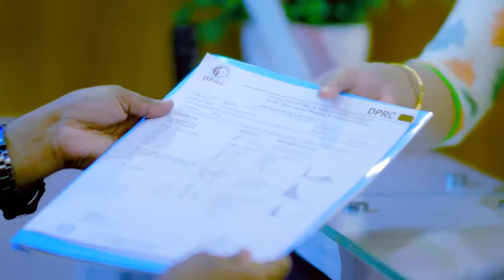ব্যথা ছিল প্রচুর, সুস্থ হয়ে ভাল লাগছে -রোগী | Pain, Paralysis & Rehabilitation Treatment